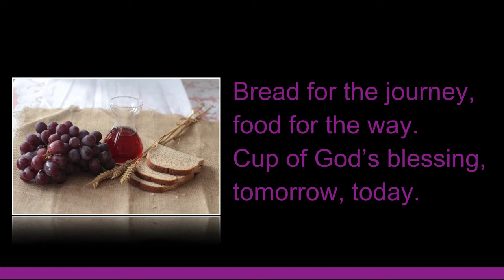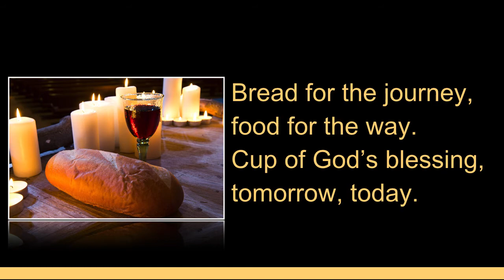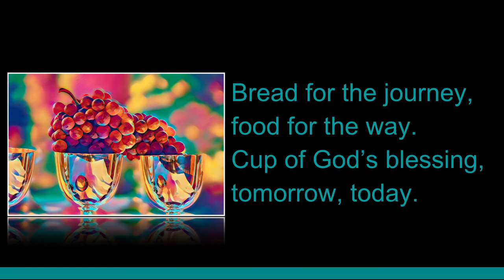Pain pour la route/Bread For the Journey (version bilingue)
Nos Voix Unies 154 / More voices 202 Pain pour la route/Bread For the Journey (version bilingue)
Interprète : Gordon Brown